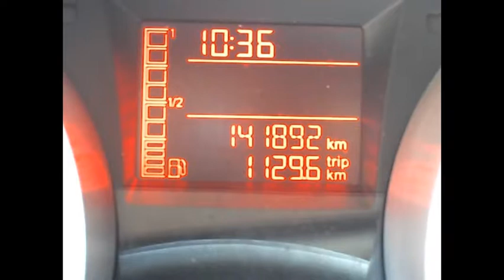SEAT IBIZA 1.6 TDI 3 puertas.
SE VENDE